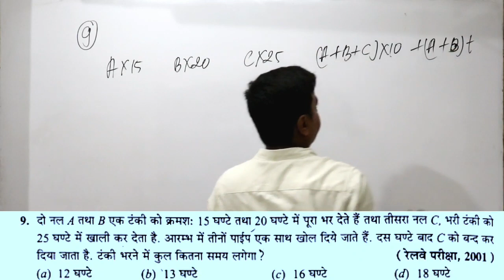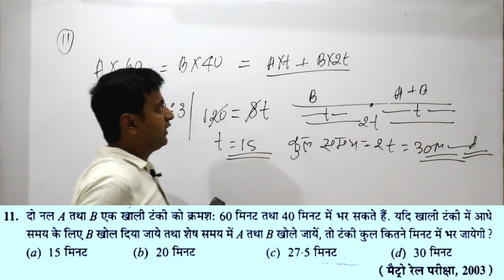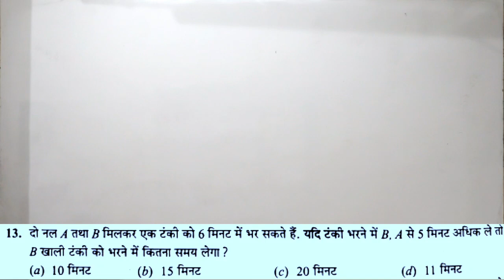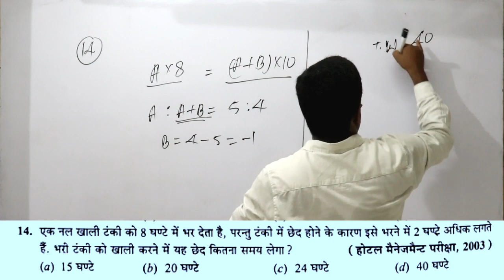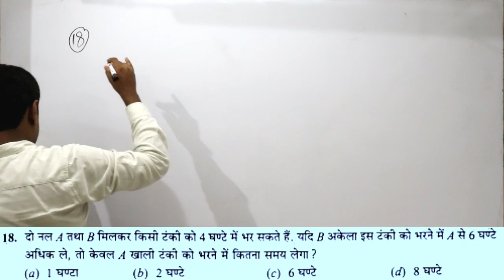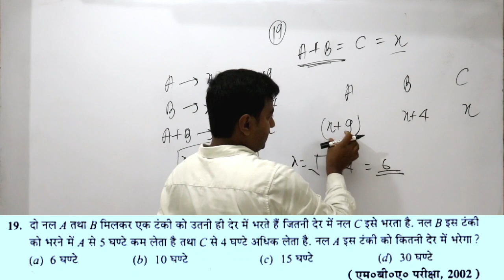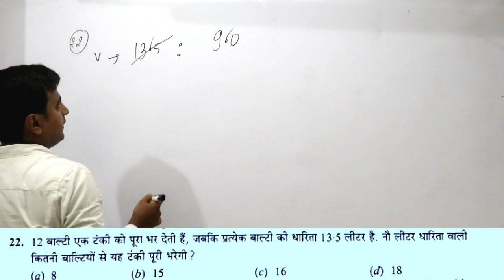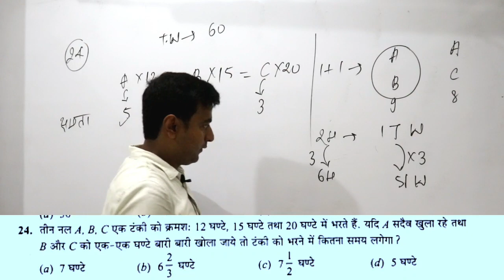PIPE AND CISTERN | पाईप और टंकी | CLASS 2 | SSC | RAILWAY | COMPETITIVE EXAM | TRICK | R S AGGARWAL